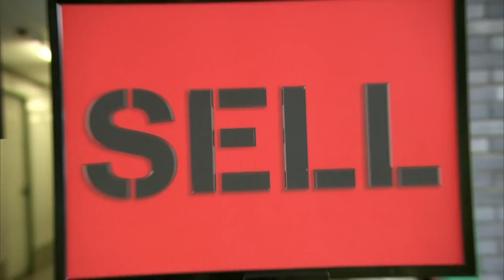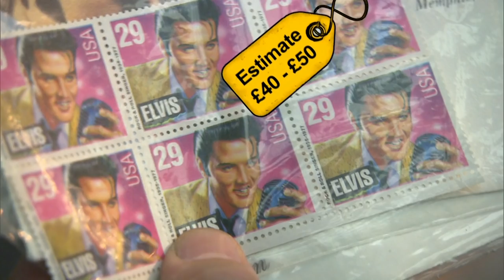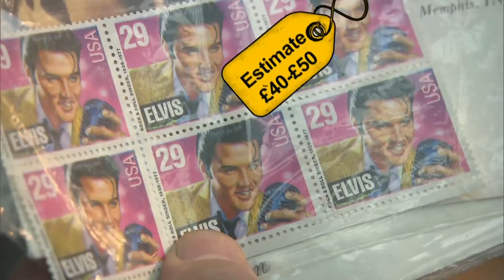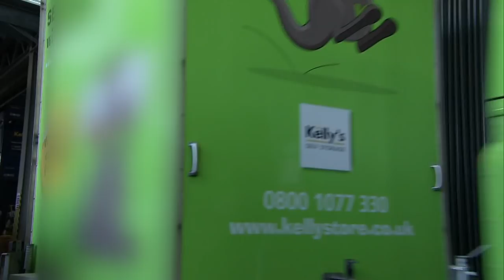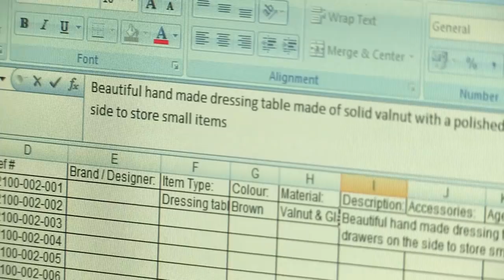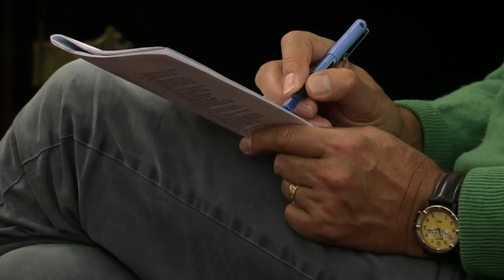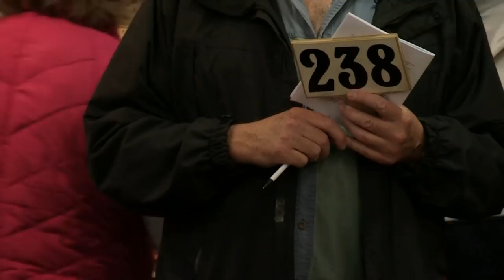Fashionista Loses Hope at Storage Hoarders Auction | Only Human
On today's show, our hoarders are reintroduced to their forgotten possessions, are shocked at what they've hung on to, and unearth some hidden gems to sell at auction.
Self-storage is big business and can help us create space in our over-crowded home. But, some have taken their storage hoarding too far, clinging on to things they never see or use, and it’s costing them a fortune

Content licensed from TwoFour to Little Dot Studios.